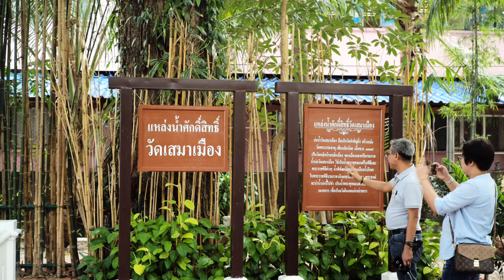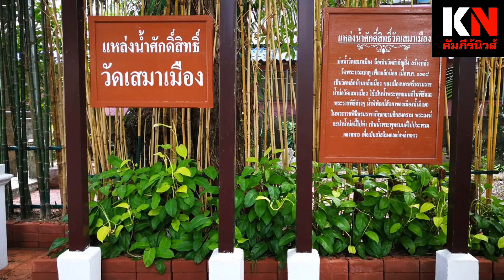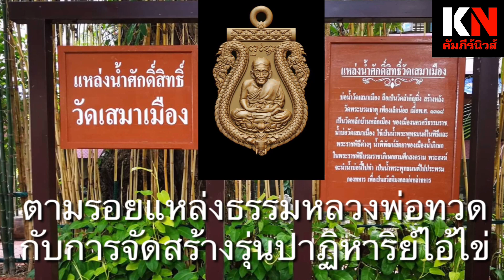วัตถุมงคลปาฎิหาริย์ไอ้ไข่ที่สุดแห่งปีเกจิดังศรีวิชัยร่วมเสก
วันเสาร์แรม 10 ค่ำ เดือน 1 พิธีพุทธาเทวาภิเษกใหญ่ อาราธนานิมนต์พระคณาจารย์เมืองศรีวิชัย ร่วมพิธีอธิษฐานจิตปลุกเสกเข้มขลัง หลวงพ่อทวดเสมาฉลุลอยองค์ รุ่นปาฏิหาริย์ไอ้ไข่ เหรียญแสตมป์ วัตถุมงคลเหนือดวงพระราหูเนื้อผง-ว่าน เหรียญเสมาเลื่อน หลวงพ่อทวดขนาดบูชามั่งมีทรัพย์ ณ มณฑลพิธีวัดเสมาเมือง นครศรีธรรมราช  แดนธรรมในตำนานเก่าแก่ศักดิ์สิทธิ์ แรงสนั่นทั่วเมือง วันที่ 21 ธันวาคม 2562 นักสะสมพลาดไม่ได้ด้วยประการทั้งปวง